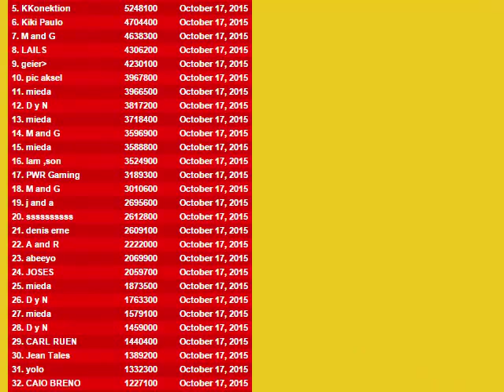BoxHead: road to top 100 PART 1! "casual"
HoLa!!!

PorFin un Casuall!!! esta vez con box head! un juego indie de internet realmente viciante con max 2 jugadores! una especie de supervivencia epica!

asta ahora es el video mas editado del canal!, espero les guste!
fueron 20 minutos de grabacion para comprimirlo en 6 or 7 aprox,
increible!

GRABACION:              Nemesis♥♦♣♠                    sPaCe♦

EDICION: Nemesis♥♦♣♠